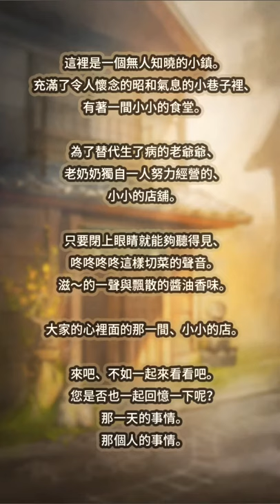《眾多回憶的食堂故事》老奶奶做菜好好吃